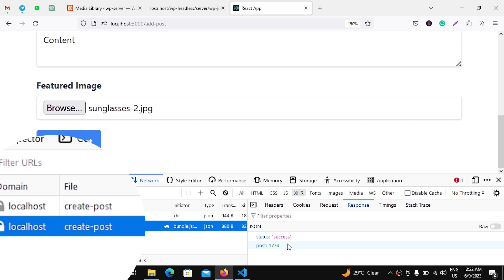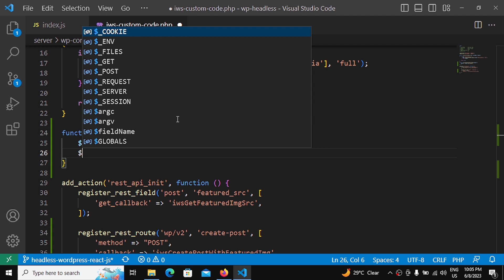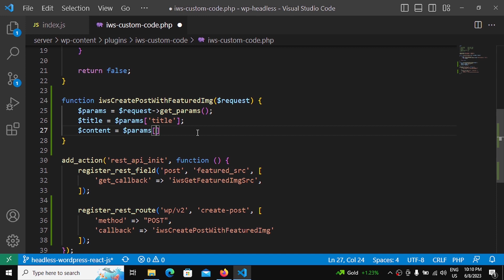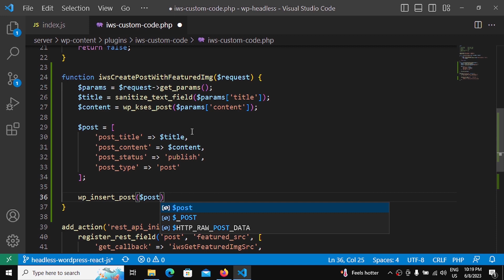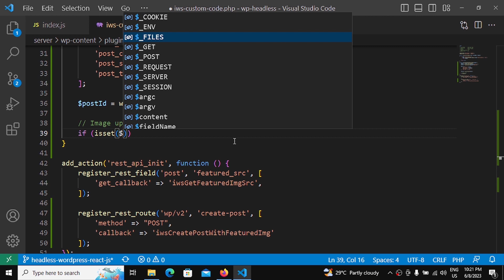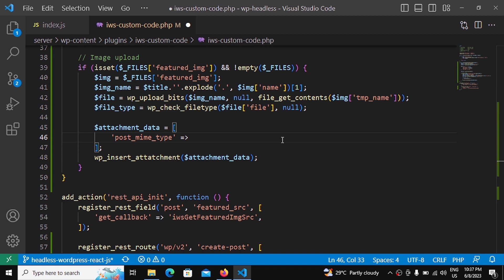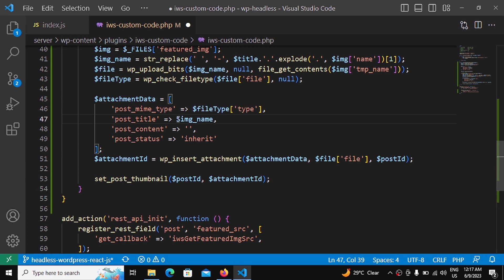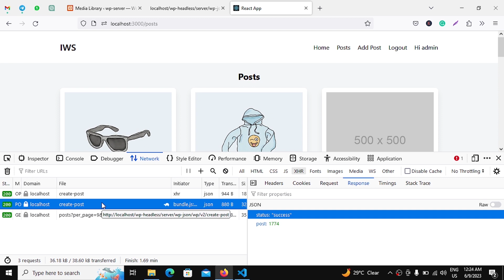Create CUSTOM API Endpoints in WordPress - Headless WordPress and React JS | Ep 22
In the world of WordPress development, one of the limitations often encountered is the default Post API's lack of support for image uploads. When working with the default API, creating a post with a featured image requires separate calls to both the Media API and the Post API, leading to a more complex and time-consuming process.

Recognizing this limitation, we set out to overcome it by creating a custom API endpoint that simplifies the process of creating posts with featured images in WordPress. By leveraging the power of custom endpoints, we can streamline the entire workflow into a single call, saving time and effort for developers and content creators.

Our custom API endpoint bridges the gap by providing a convenient and efficient solution. With our endpoint, you can now create posts and attach featured images seamlessly, eliminating the need for multiple API calls and reducing the complexity of your codebase.

By combining the functionalities of the Media API and the Post API into a single endpoint, we have overcome the limitation imposed by the default Post API in WordPress. This not only enhances the user experience but also improves the overall efficiency and performance of your WordPress site.

In our tutorial, we guide you through the process of creating this custom API endpoint step-by-step, ensuring you have a thorough understanding of the underlying concepts and techniques involved. We highlight the importance of proper routing, request handling, and data validation to ensure a secure and reliable integration with your WordPress site.

By embracing this custom solution, you can unlock new possibilities and unleash your creativity. Say goodbye to the complexities of juggling multiple API calls and embrace a more streamlined approach to post creation with featured images in WordPress.

Join us in this tutorial as we empower you with the knowledge and tools to overcome the limitations of the default Post API in WordPress. Together, we'll unlock the true potential of your WordPress site by creating a seamless and efficient workflow for post creation with featured images.

Don't forget to like, subscribe, and hit the notification bell to stay updated with our latest tutorials, where we strive to empower you with valuable insights and practical solutions for your WordPress development journey.

Let's embark on this exciting adventure together and take your WordPress development skills to new heights with our custom API endpoint solution! Happy coding!

Video Timestamp:-
00:00 - What we are doing in this Video
00:20 - Problem with default API in WordPress
01:43 - Add Custom API endpoint in WordPress
03:10 - Callback function to handle requests on the custom endpoint
03:40 - Get data from the Request
05:43 - Sanitize Input fields in WordPress
08:00 - Insert new Post in Database
10:00 - Handle Image Upload
12:08 - Upload image in wp-uploads folder
16:08 - Add the uploaded file as an attachment in WordPress
18:21 - Set attachment as 'Featured Image'
19:29 - Modify submit handler in React JS to use the new API endpoint
21:39 - Final Result